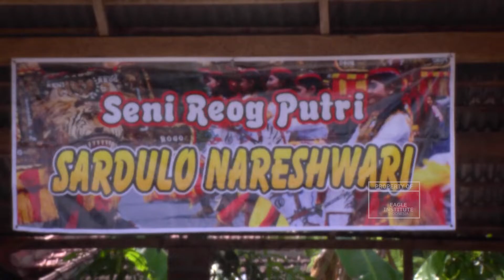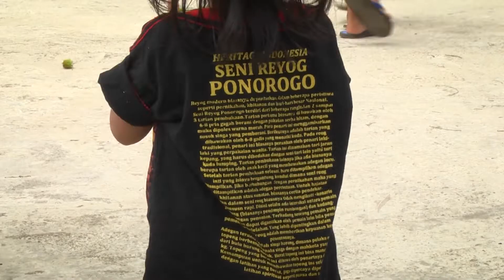EAGLE WEB SERIES: HAWA BERTUDUNG REOG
Reog menjadi salah satu kesenian yang cukup dikenal di kalangan masyarakat. Kesenian ini identik dimainkan oleh kaum pria. Namun, di Ponorogo ada paguyuban Reog Sardulo Nareshwari yang mayoritas anggotanya adalah wanita.

Meski kerap mendapat tudingan aneh dan sentimen negatif, Sardulo Nareshwari tetap memainkan reog demi turut andil melestarikan budaya bangsa.